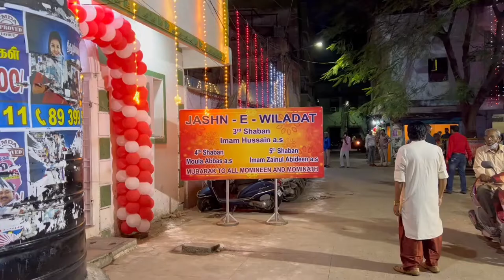Juloos e Sandal Shaban | Jashne Viladate Hazarat Abul Fazlil Abbas a.s | 3rd Shaban 2022, Chennai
A Historic grand procession in connection with Birthday Anniversary of Hazrat Abul Fadl Abbas a.s son of Ameerul Momineen Harazth Ali ibn Abe Talib a.s. Starts from Asthana Hussainy Chota Naksha Royapettah and ends at Bargahe Abul Fazlil Abbas Thousand Lights Mosque Premises Chennai on the eve of 4th Shaban. Oragnised by Asthana - e - Hyderi.